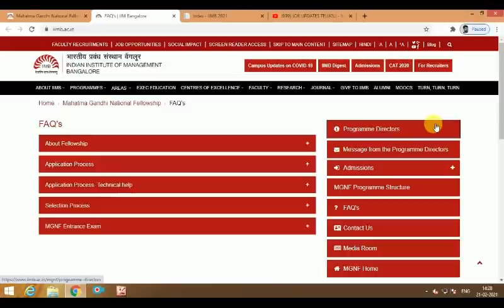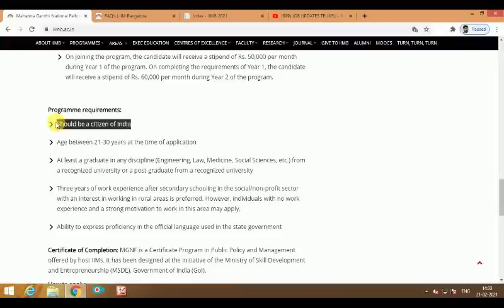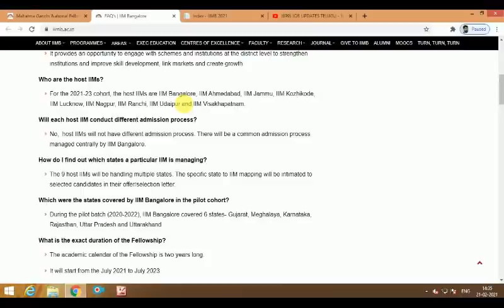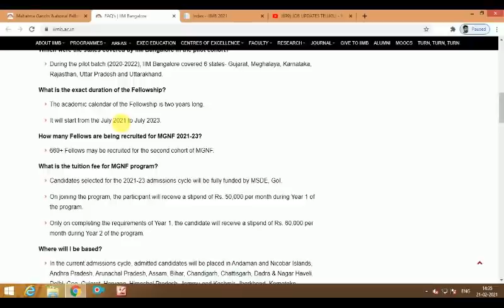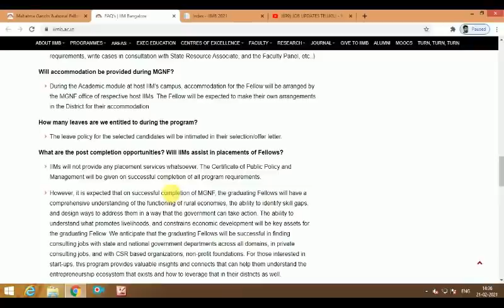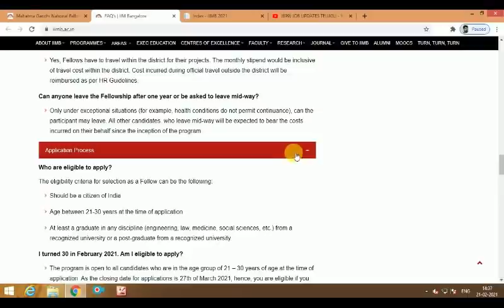MGNF Recruitment for 660+ vacancies || Latest job vacancies || Job updates in Telugu